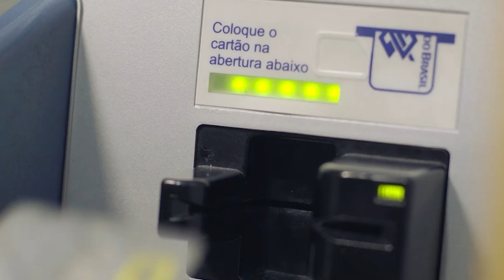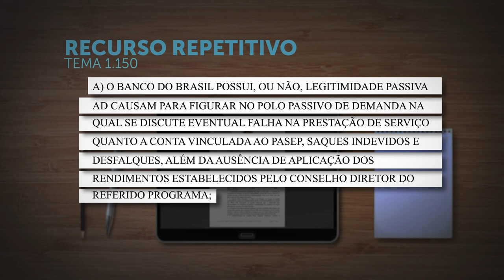Primeira Seção decidirá se Banco do Brasil pode ser réu em ações indenizatórias sobre Pasep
​A Primeira Seção do Superior Tribunal de Justiça (STJ) afetou para julgamento sob o rito dos repetitivos os Recursos Especiais 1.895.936 e 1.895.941, nos quais se discute se o Banco do Brasil pode ser réu em ações indenizatórias decorrentes de saques indevidos, desfalques, falta de aplicação dos rendimentos e outras falhas relativas a contas vinculadas ao Pasep (Programa de Formação do Patrimônio do Servidor Público). O colegiado também decidirá sobre o prazo prescricional aplicável nessas hipóteses e sobre o momento em que ele começa a ser contado.
REsp 1895936
REsp 1895941